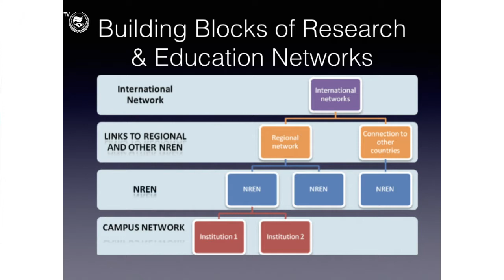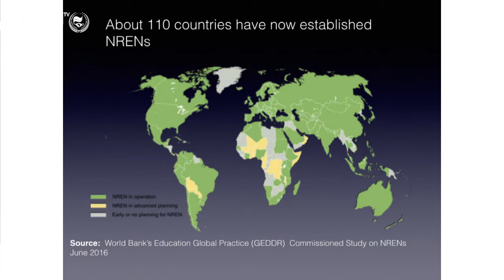National Research and Education Networks